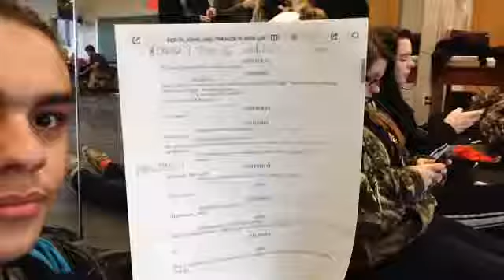Day 3 off to school again